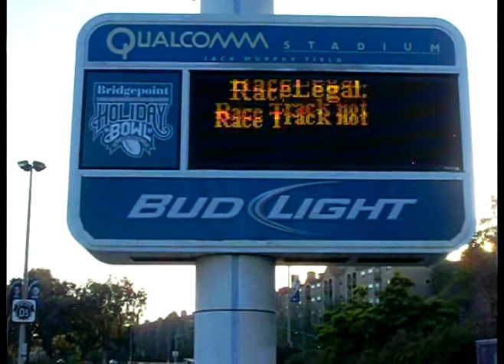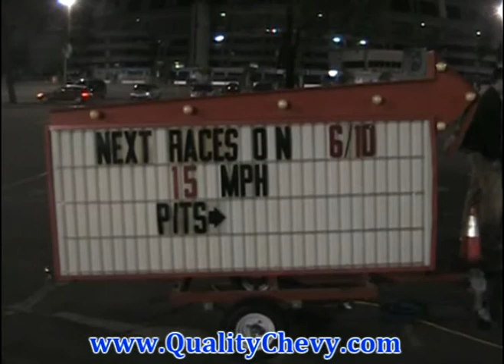High Octane Slide and Drag Racing RaceLegal.com 5-20-2011 (4)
Friday night at racelegal.com some great burnouts, great car count and fans too.
dodge challenger srt8 vs ford mustang. Ford mustang on the high octane track, nissan 350z on the high octane track ford heavy duty 350 diesel drag racing, bmw on the high octane track,

Some racelegal.com drag racing and some high octane slide drifting or spinning out or missing the entire track but having alot of tire smoking fun.
We have worked with two different tracks over the last few weeks and decided that COMBINING the both of them would be the best.

Best Reaction Time Winner:

Matthew Weide 1984 VW GTi .502

Motorcycle Quickest ET Winner:

Ron Lanthier 2009 Yamaho V-Max

RT .609, ET 7.003 @ 107.14 MPH

Pro Street Quickest ET Winner

Antonio Loya 1992 Mitsubishi Eclipse

RT .738 ET 7.213 @ 98.03 MPH

Modified Street Quickest ET Winner:

Eric Anderson 1992 Nissan 240SX

RT .532, ET 7.619 @ 88.06 MPH

Super Street Quickest ET Winner

Carlos Sanchez 1994 Honda Civic

RT .697 ET 9.130 @ 83.02 MPH

Fast Street Quickest ET Winner:

Matthew Weide 1984 VW GTI

RT .502, ET 9.535 @ 76.79 MPH

Fast Street Runner Up

Andre Davis 2007 Mazda Speed 3

RT .627 ET 9.729 @ 73.40 MPH

Street Stock Quickest ET Winner

Elisha Kameyama 1995 Honda CIvic

RT .807 ET 10.029 @ 69.76 MPH

Street Stock Runner Up

Kaustav Acharya 1993 BMW 325i

RT .502 ET 10.571 @ 69.01 MPH

Hi Octane Slide Quickest ET Winner

Justin Frohnhdefer 2001 Nissan 370Z

ET 27.94